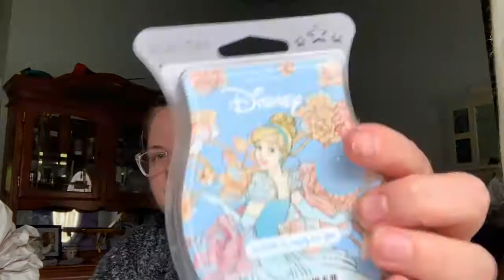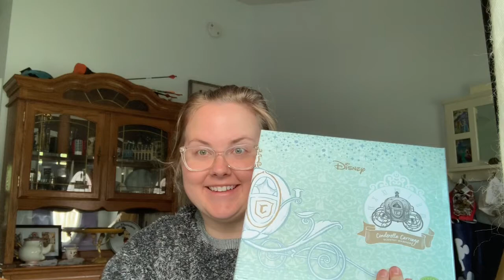Cinderella Wax melt and Carriage review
Cinderella wax melt, carriage Scentsy warmer
And Etsy wax. Aladdin wax melts